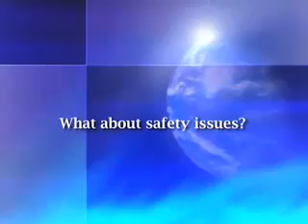Find A Cure For Diseases And Do Scientific Research With World Community Grid On Your Computer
Be sure to click this link and join my team. Getting new members to my team really motivates me to do more and shows me that I am making a difference. In the future I will also have private contests for my team members and I will give away some great prizes.

Sub this channel and you can win amazon gift cards and bluray movies or PS3 games.